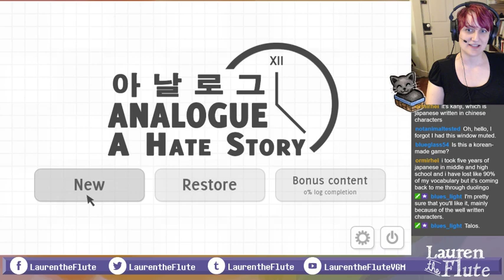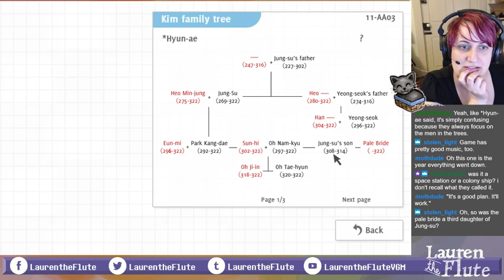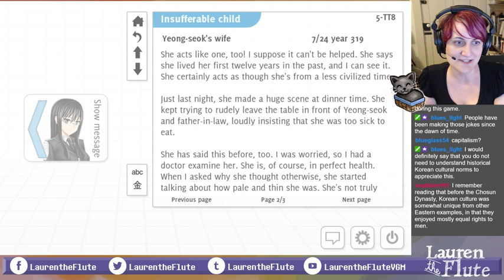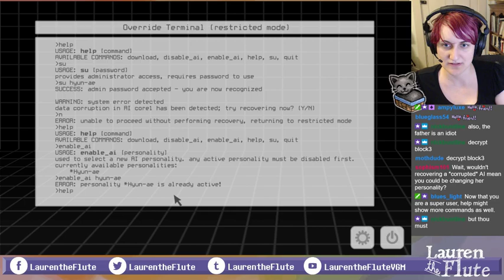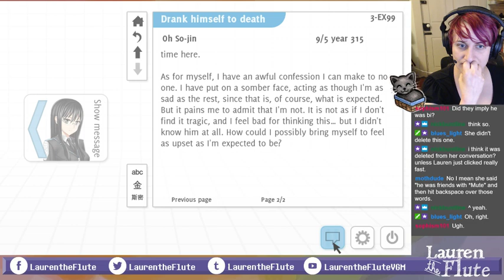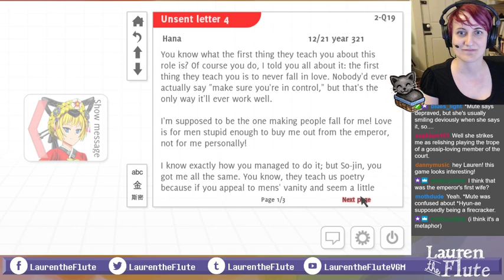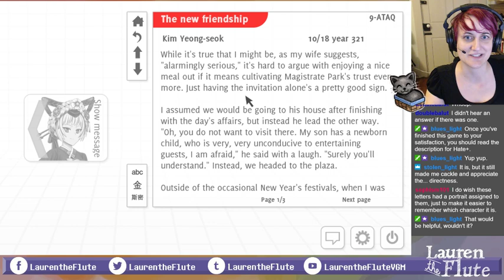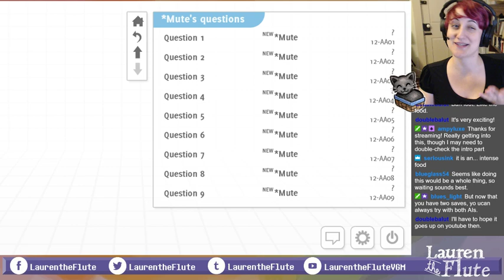Let's play Analogue: A Hate Story pt. 1: delving into AI and history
I was somewhat skeptical going into this game, and I apologize for that; I wasn't sure I would like it, and it didn't immediately grab me, and I still have some misgivings. THAT SAID, I am enjoying unraveling the mystery, and it's giving me a lot of excuses to talk about storytelling, characterization, culture, and history. There are some things I'm quite ignorant about in this game so I'm doing my best to catch up and keep up.

I hope you will forgive me if I am critical of this game, even if ultimately I wind up enjoying it. There's something kind of interesting about a flawed piece that gives you a ton to talk about and is still overall an enjoyable experience.

Unraveling mysteries is apparently my thing right now, so I'm all about that~~ -- Watch live